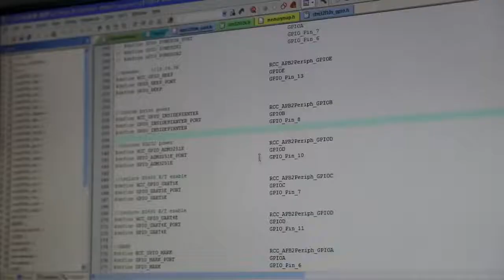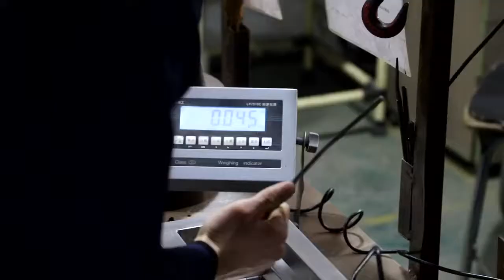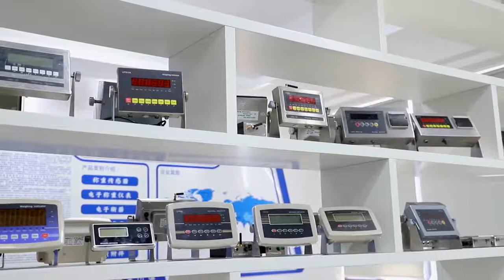LOCOSC Precision—a manufacturer of digital weighing machine for professional use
LOCOSC is a manufacturer of weighing apparatus and high precision instruments for professional use. We focus on the research and development, manufacturing, solutions, sales, and after-sales services of weighing equipment. From high precision micro-analysis to more than 100 tons of weighing application, LOCOSC specializes its products and solutions around various processes of the petrochemical, metallurgical, chemical, port, building material, breeding, paper making, pharmaceutical, food, textile, and logistics industry.

The main products include bench scale, floor/platform scale, crane scale, axle scale, weighing indicator, load cell, weighing module.